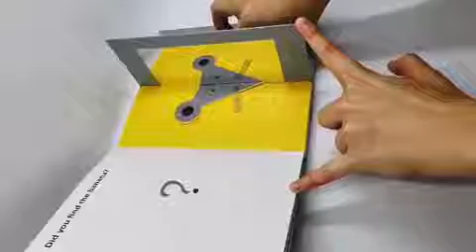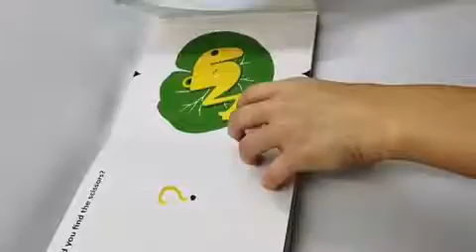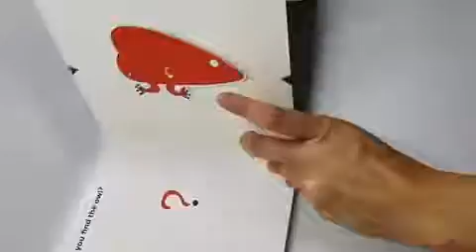buku : Mirror Play What Am I by Monte Shin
penerbit : Minedition